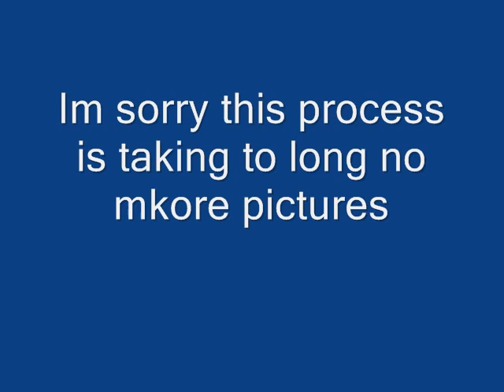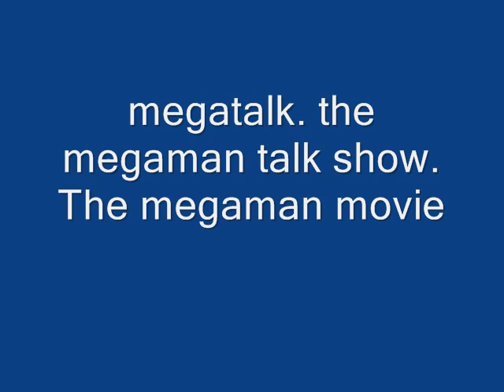megatalk the movie